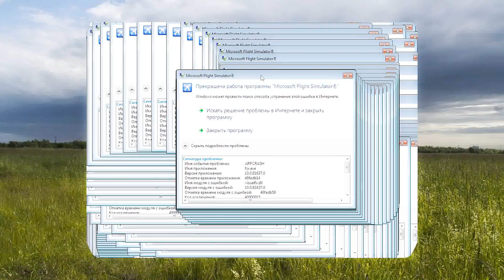FSX PZDA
Ой, млять! Удивил в очередной раз...